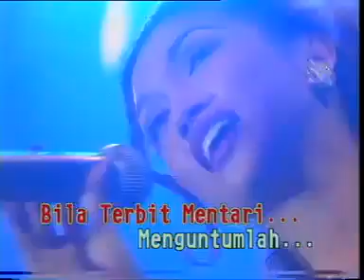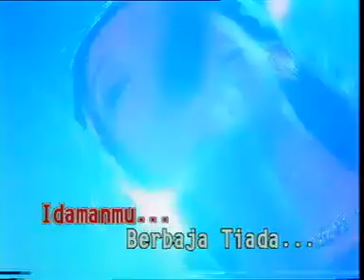Ziana Zain Anggapanmu